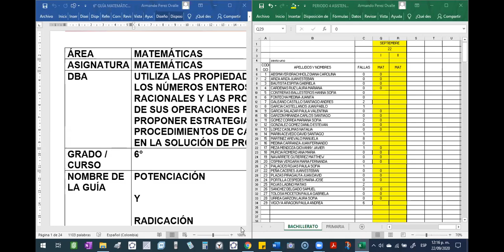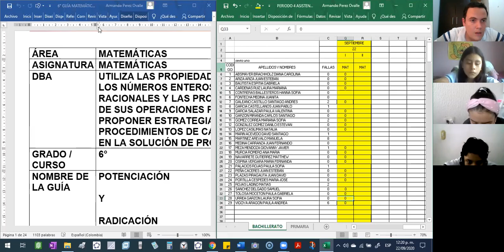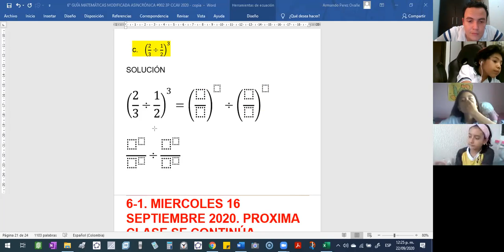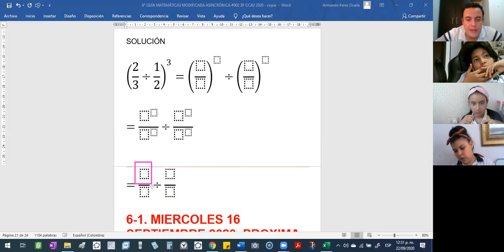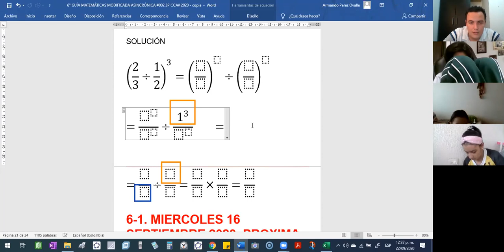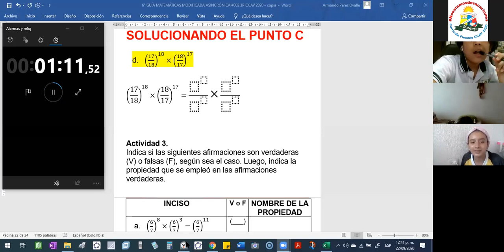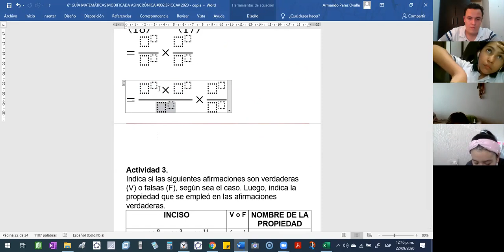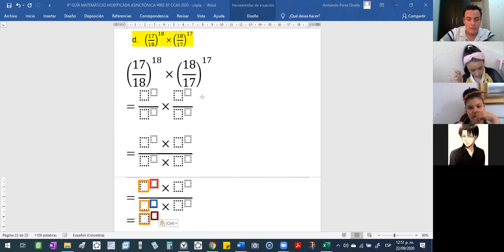2020 09 22 601 MATEMÁTICAS 12 10 AM PARTE 1 DE 2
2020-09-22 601 MATEMÁTICAS 12 10 AM PARTE 1 DE 2